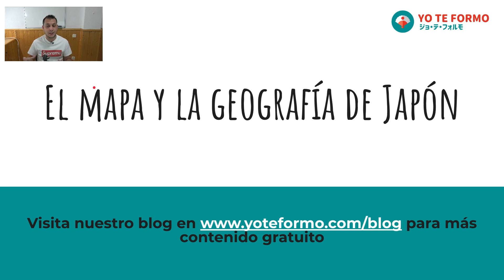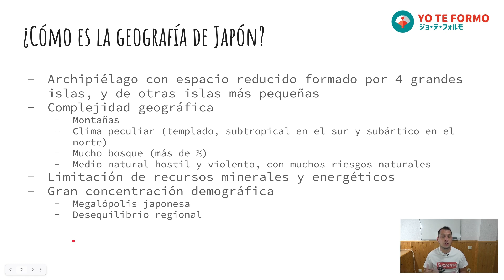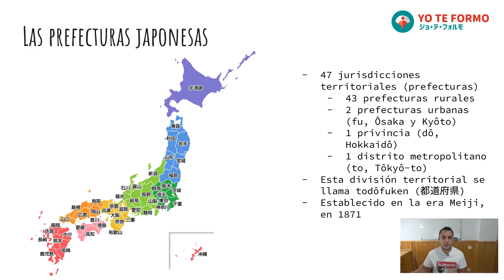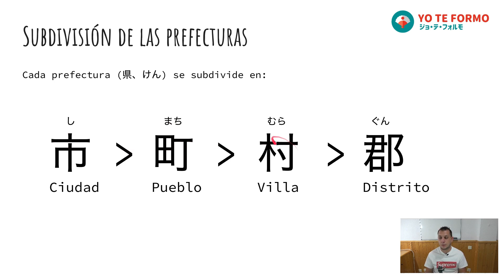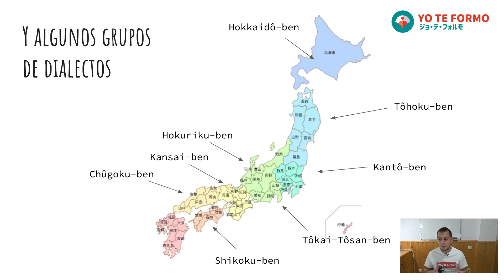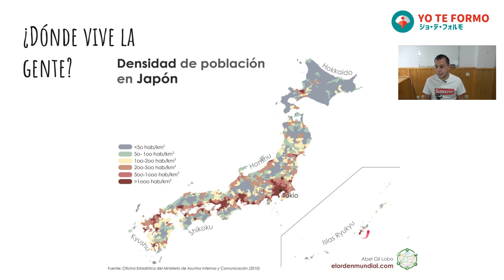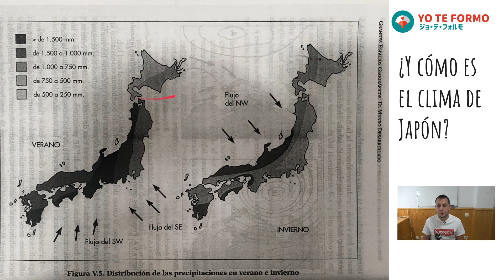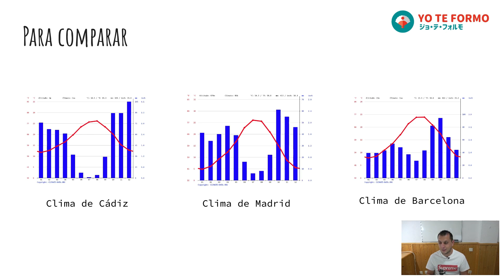Cómo es el mapa y la geografía de Japón | Conoce tu país favorito en profundidad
En el vídeo de esta semana os hemos preparado un análisis exhaustivo del mapa de Japón, de su organización y de su geografía. Y si te ha gustado el vídeo, pásate por nuestra academia de japonés